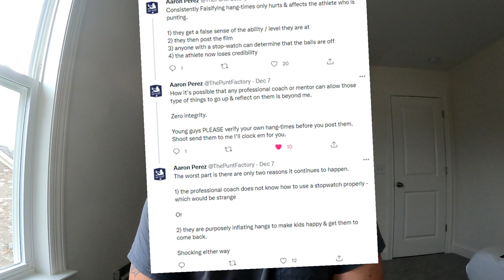One of the WORST Things About the Kicking Industry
This kinda stuff drives me crazy! What are your thoughts on being dishonest about hangtimes and progress as a coach?

2021 is going to be a big year for the PuntFactory & this channel.  I will be doing much more vlogging, camp videos and more informational content!

I am doing 8-10 PuntFactory Camps in 2021! Please check out the camps below!!

2021 PUNTFACTORY FALL CAMPS

10/3 - Los Angeles, CA: Charter Oak HS
10/17 - Atlanta, GA: Northgate HS
10/24 - Orlando, FL: NorthEast Regional Park (Field 3)
11/14 - Houston, TX: Location TBD
12/12 - Chicago, IL: Rosemont Dome

***Register at PuntFactory.com***

These camps will be designed and structured to give you punters across America the BEST platform to succeed. I will focus on TEACHING, TRAINING and COMPETITION.  Together we will create and develop the TOP punters and punting platform in America & the world!

Thank you to:
Chris Sailer, Chris Sailer Kicking
Video & Editing: Cosme Hernandez, IG: @golldsmithphotog
Logos: Mark Omlor, IG: @markomlor

Contact, Lessons, Training, Camps, Questions, Comments, Concerns and Feedback!

We have coaches in Northern CA, North Carolina, South Carolina, Virginia, Georgia and soon to be Nashville!

Aaron Perez
The Punt Factory LLC, Established 2019
The Punt Factory®